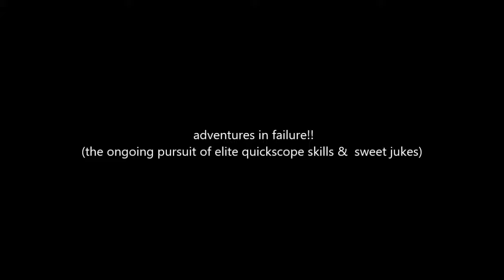[TF2] In pursuit of elite quickscope skills + sweet jukes (aka slow-mo makes things better)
There is SO MUCH slow-mo in this video it's about 1/3 longer than it should be. Also the sound is unsynced by about .4 seconds. Enjoy this high-quality recording and glhf